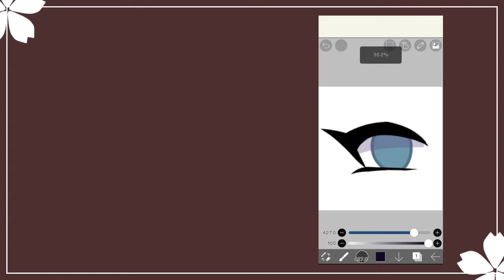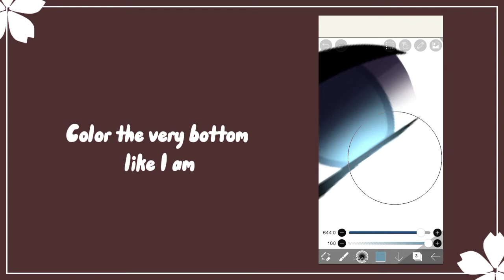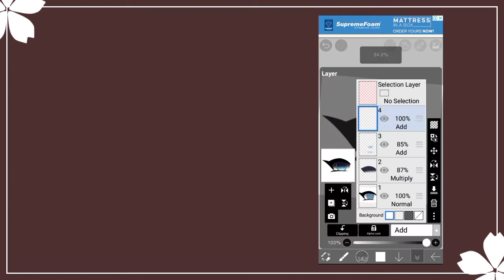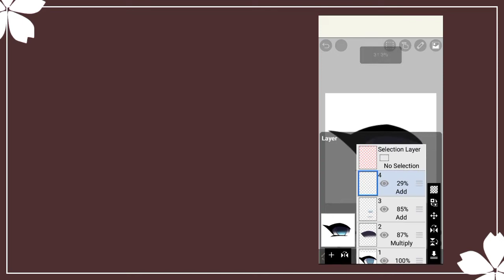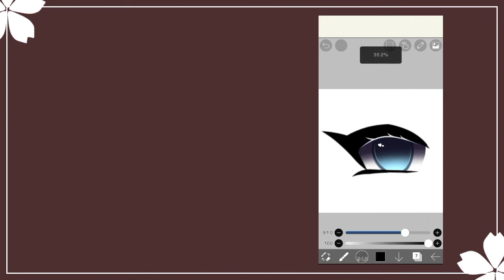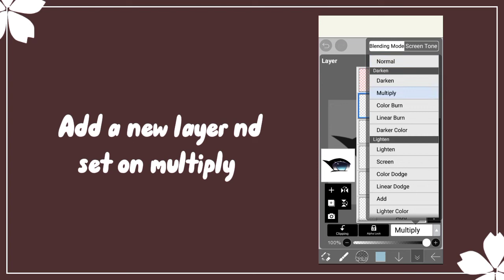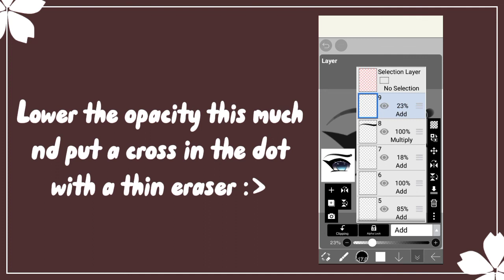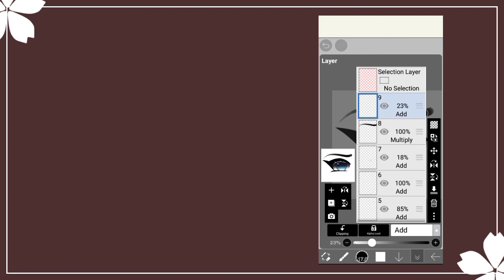[👀] •Eye editing tutorial• •How to edit eyes• •Gacha•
UvU I was bored so why not do a tutorial wkskakkskkksslsl